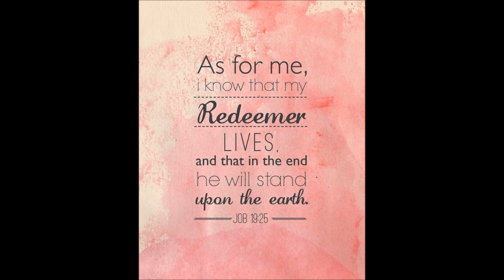Davy Barty - Drinking From My Saucer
Convention 2016 New Cds God bless